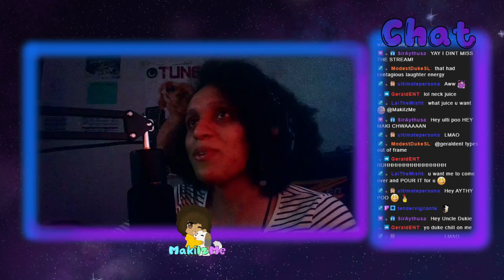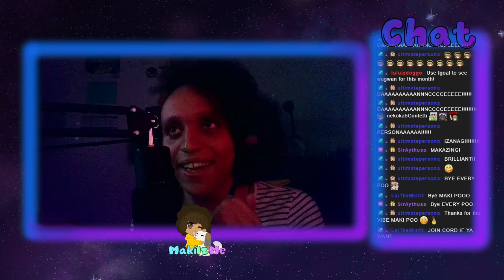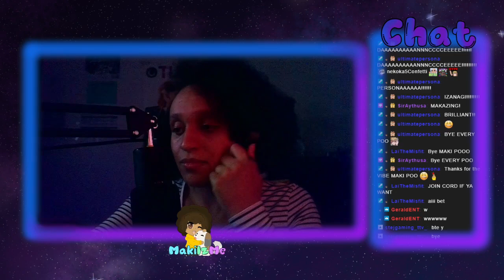Persona 4: Dancing All Night | Stream [2] (21/09/2021)